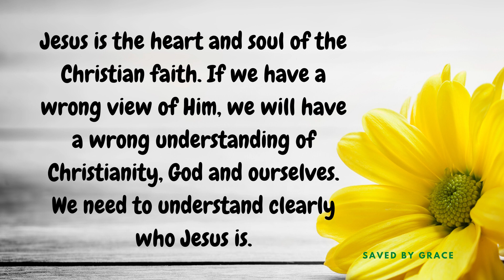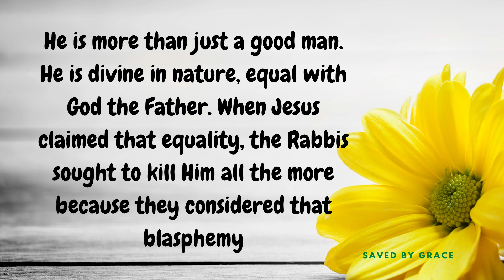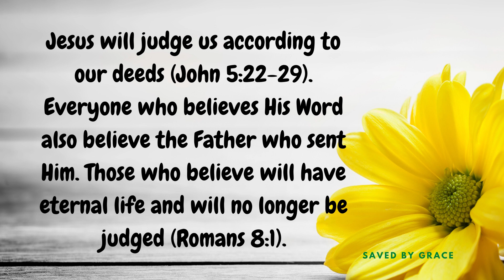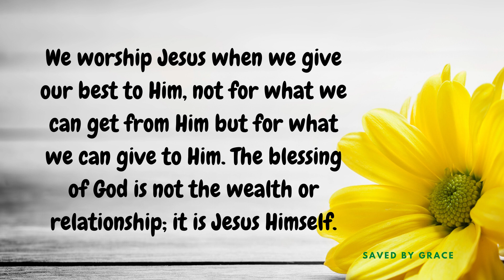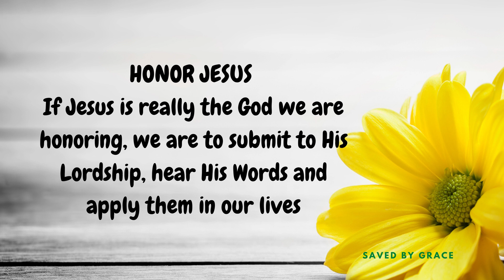Daily Devotion Day 26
We all need a daily dose of grace.
God's grace abounds to us everyday in every new way
Even though we face unexpected and unwelcome changes,
We can rest and hold on to God's grace that never changes

The content of this video are take away from my small group (dgroup-agape & dgroup-couples), Teresa-Morong Bible Study and from one of the Sunday Service of CCF Upper Antipolo.